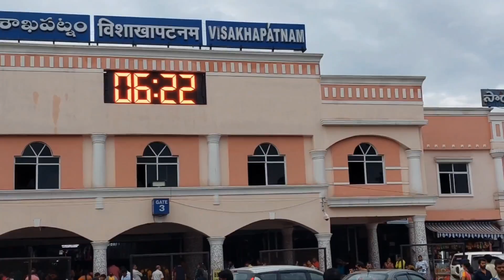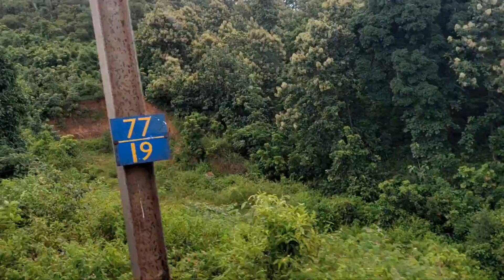visakhapatnam to araku || vistadome coach train journey || indian railways